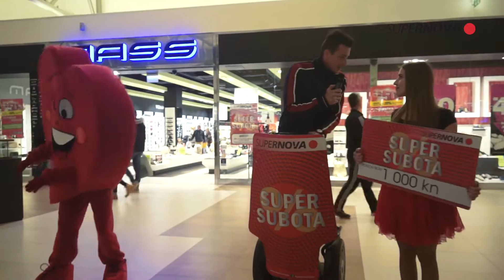SUPERSUBOTA 02 2017